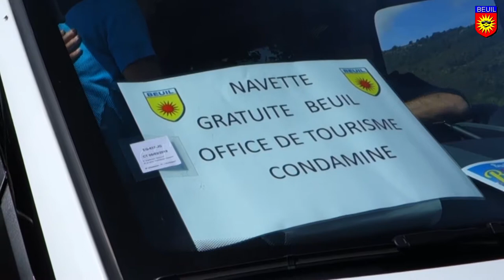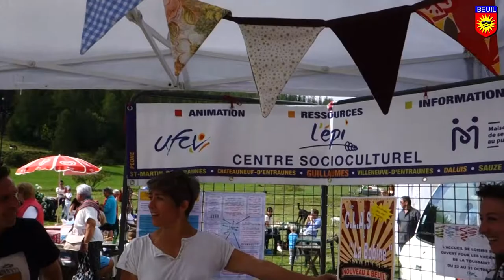FAB 2018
Foire aux bestiaux 2018